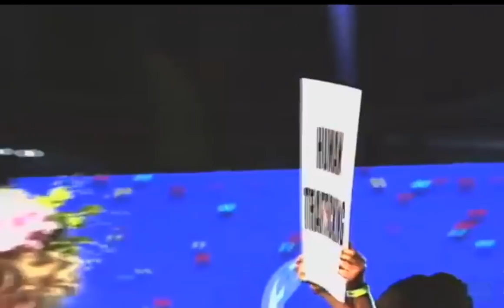Karen Asche - Loco and Broco - 2019 Calypso Monarch Finals - Trinidad Carnival 2019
CCH
Caribbean Culture Hub 2021

2019 Calypso Monarch Finals and Extempo Finals
Karen Asche - Loco and Broco - 2019 Calypso Monarch Finals -Trinidad Carnival 2019  LIVE
song about Venezuelan Women impact on Trinidad

Caribbean Culture hub channel is a collection of videos of caribbean carnival Culture both old and new soca,, calypso, steel pan and chutney soca music. Home of retro old school soca, old calypso and old chutney soca live video.  Collection of best Live Soca, steel and Calypso music from calypso Monarch, Soca monarch and panorama. The term Caribbean Culture summarizes the artistic, musical, literary, culinary and social elements that are representative of Caribbean People. Carnival Soca, calypso , chutney soca, steel pan, Reggae and Zouk music are a huge part of Caribbean culture both in and outside of the Caribbean. Best Of Caribbean Music and Culture.